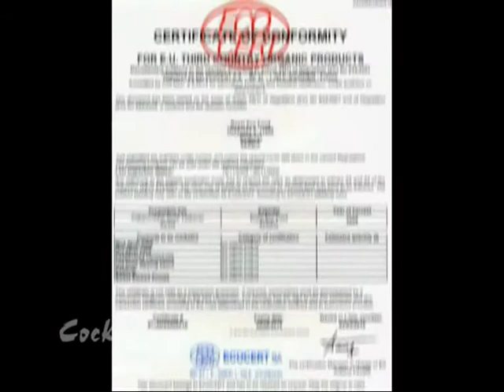Vera Stupar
Insert iz emisije Cocktail

voditeljka emisije Aleksandra Majkić

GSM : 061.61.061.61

prijatelji emisije :

LOGLEN
Subotica, Matije Gupca 63

Hotel PATRIA Subotica

ALTAMED Beograd

REVITA